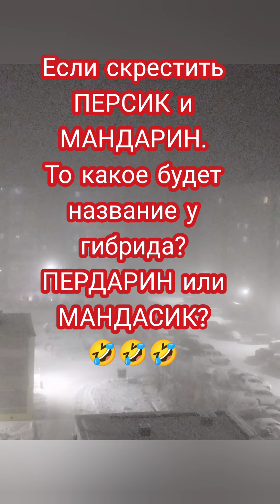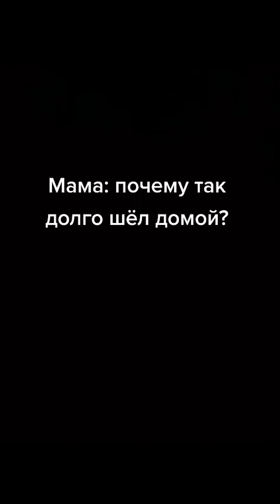Анекдоты🤣прикольные сюжеты😁Юмор 😄Подборка для настроения 🤗